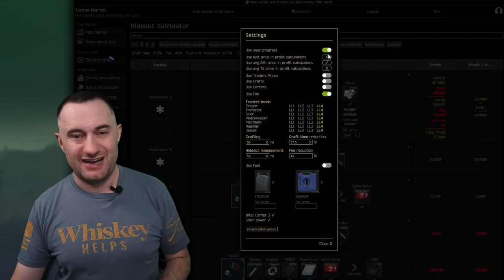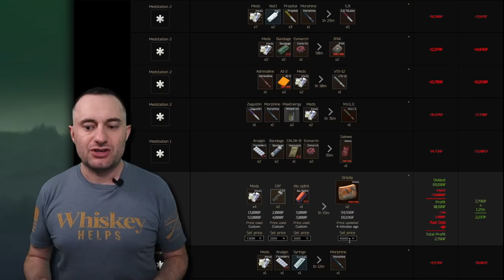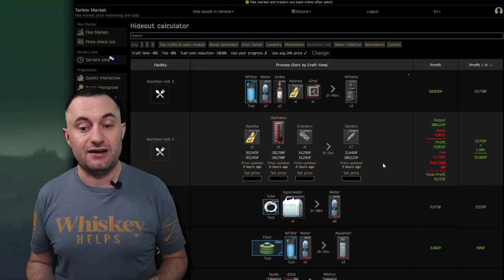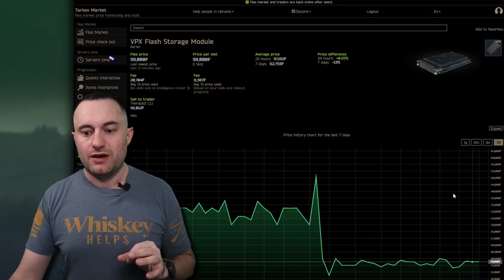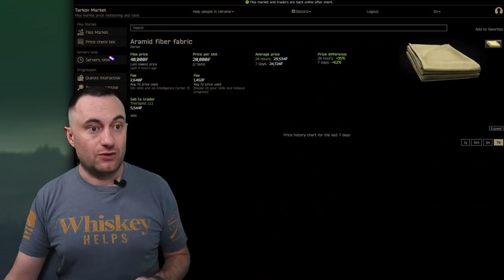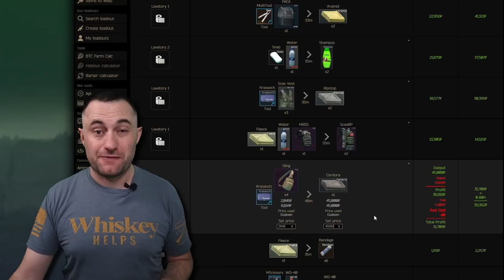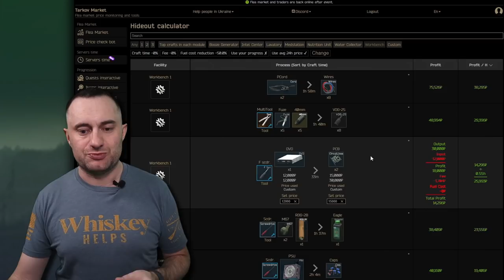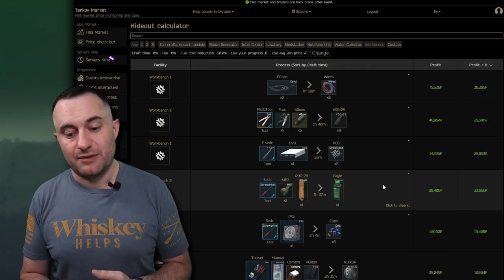Are you getting the MOST out of your Hideout? - Escape from Tarkov - Crafting Guide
I analyze every craft in the hideout and show you which ones are the most profitable regardless of the level of your hideout or trader rating.  Patch 12.12 and the wipe has made the hideout way more important than it has been in the past, but you have to know what to craft to get the most out of it.

The hideout in Escape From Tarkov Is often overlooked as a source of income to support your raids.  And despite what most people think, you don't need a bitcoin farm to make a substantial amount of money.

I go through the Workbench, Lavatory, Nutrition Unit, Med Station, and Intel Center and explain what is currently the most profitable craft in each module as well as a few alternates for lower level players.  My goals is to give you the ultimate passive income guide so that you can make as much Tarkov money as possible regardless of your level or how much you play the game.

and the Tarkov Wiki for the resources they provide.

1:14 Med Station
4:52 Nutrition Unit
7:05 Water Collector & Booze Gen
8:40 Intel Center
9:52 Lavatory
13:22 Workbench

***MUSIC***